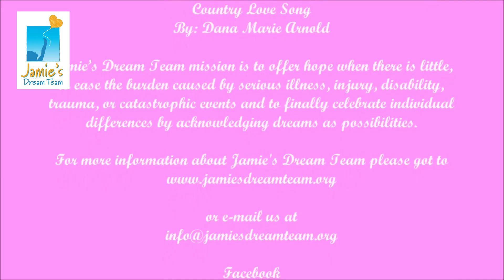SHORT: Jamie Holmes + William Ward's Dream Wedding I May 5 2018 I Jamie's Dream Team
Our founder of Jamie's Dream Team, Jamie Holmes got married  on May 5, 2018 to William Ward at  Immaculate Conception Roman Catholic Church Irwin, Pennsylvania, USA with the reception at Laube Hall in Freeport, Pennsylvania, USA